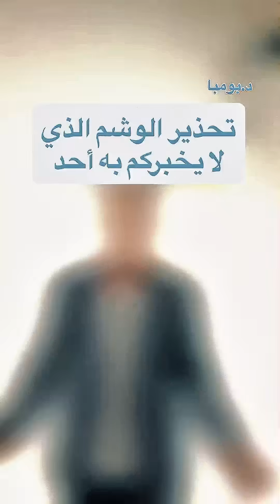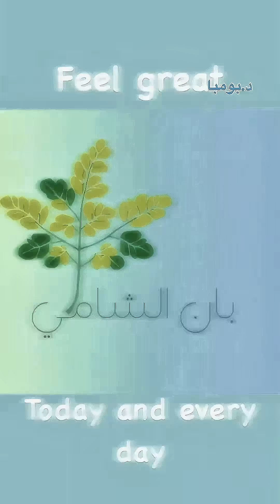تحذير علمي: الوشم الصغير يزيد احتمالية الإصابة بالسرطان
كشفّت دراسة حديثة أن الوشم، حتى لو كان صغيرًا، قد يزيد من خطر الإصابة بسرطان الغدد. تعرف على المخاطر الصحية المحتملة للوشم، وما يجب معرفته قبل اتخاذ قرارك. معلومات مهمة لكل من يفكر في الوشم أو لديه وشم بالفعل